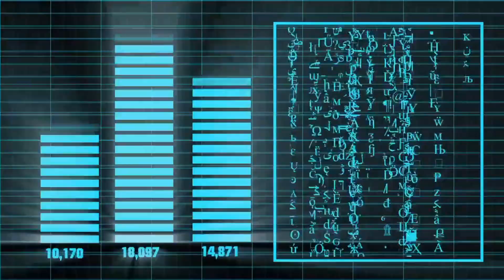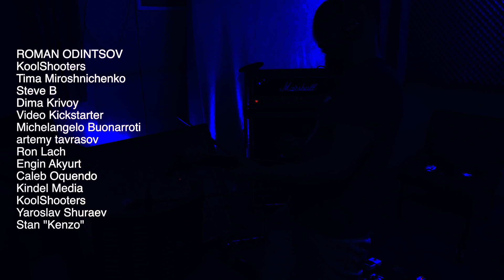Eyes for Hundun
Music video for the track "Eyes for hundun.
A track written and recorded by Dasein Tribe at the outland sessions.

Music and lyrics - Nathan Bregmen

Performers:
Nathan Bregmen - Percussion
(Djembe, Dundun, Sangban, kinkenny
Shekere, bells)
Melanie Grice-Watterson - Vocals
Felix Nesbitt - Drums, Bass Guitar
Backing vocals
Julie Lamb, Andrew Hutchinson, Andy Wood,
Harry Rowland - Backing vocals
Joe Murphy - Guitar
Sam Leamy - Guitar
Outland clan - Hand claps

Produced by - Nathan Bregmen

Recorded by - Nathan Bregmen,
Andy Woodd, Harry Rowland

Mixed by - Andy Woodd

Mastered by -Andy Woodd

Video footage by:

The Instagrapher
Yaroslav
Pavel Danilyuk
Kindel Media
RODNAE Productions
Visually Us – projector
Pressmaster
cottonbro
Tima Miroshnichenko
Mikhail Nilov
Merlin Lightpainting
Tima Miroshnichenko
Fernando Micarelli
Desmond Etsebeth
Marian Croitoru
RODNAE Productions
SHVETS production
ROMAN ODINTSOV
KoolShooters
Tima Miroshnichenko
Steve B
Dima Krivoy
Video Kickstarter
Anna Tarazevich
Stef
Monstera
Merlin Lightpainting
Rostislav Uzunov
Harry Rowland
Nathan Bregmen
Melanie Grice-Watterson
Michelangelo Buonarroti
artemy tavrasov
Ron Lach
Engin Akyurt
Caleb Oquendo
Kindel Media
KoolShooters
Yaroslav Shuraev
Stan "Kenzo"